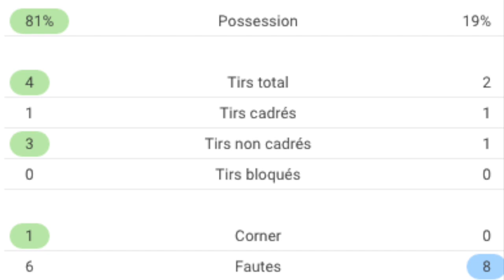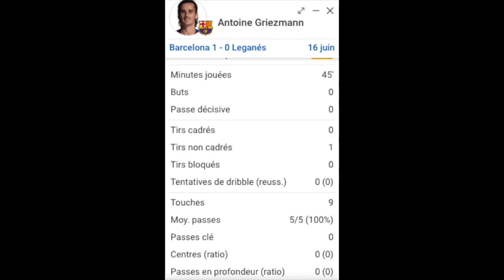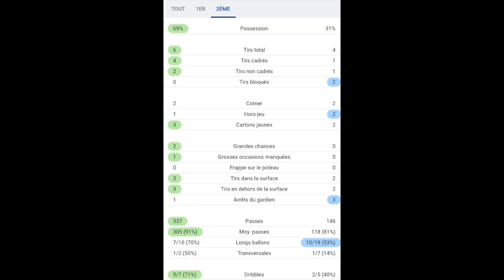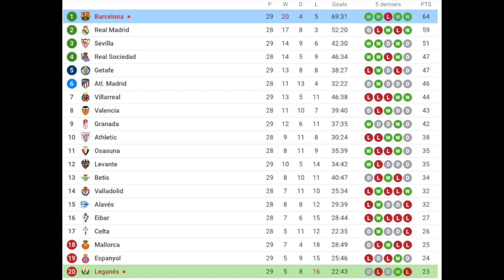FC BARCELONE - LÉGANES : VICTOIRE À OUBLIER (2-0)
Debrief du match FC Barcelone - Léganes qui s'est terminé sur le score de 2-0 pour Barcelone qui en profite pour accentuer son avance.

Regarde une publicité pour me soutenir.